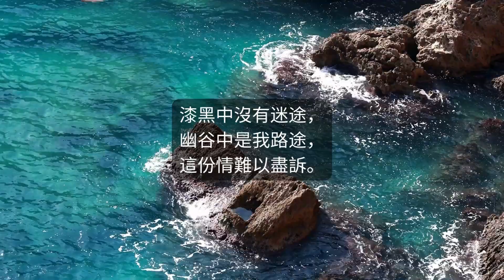【粵語崇拜詩歌】這樣的愛 歌詞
請讚好，並在評論中留下您想被上傳到頻道的詩歌
願上帝賜福給您！